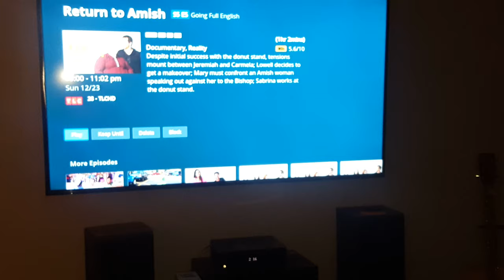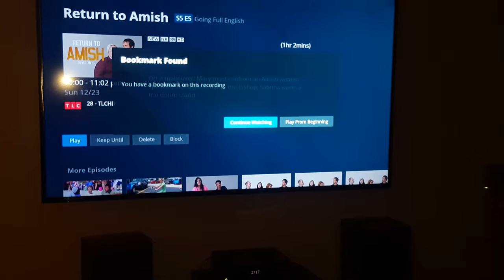Altice One by Optimum Review- So BAD (Please Subscribe)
Just ONE of the terribly annoying "glitches" that happens with altice.   IF a tech has to come to your house, they only swap out boxes.  they can't fix anything because the infrastructure it relies upon is so antiquated.   great idea on paper,  but a TERRIBLE service!   Would NOT recommend!